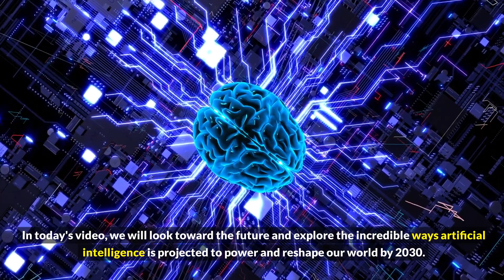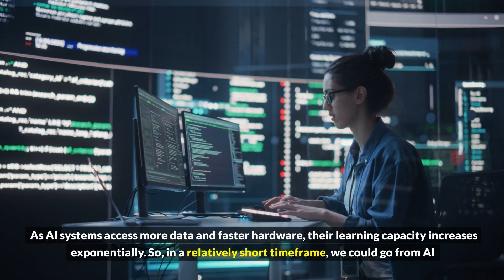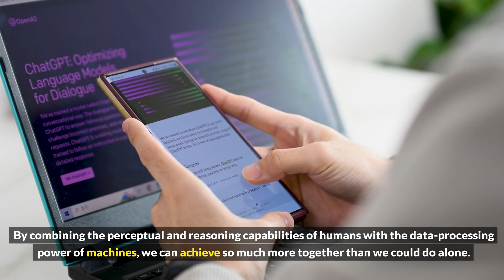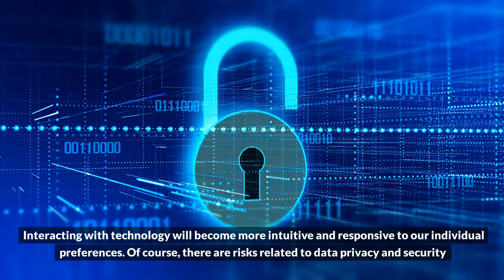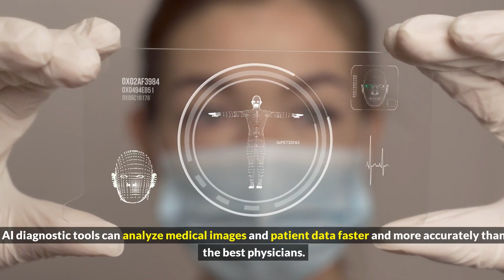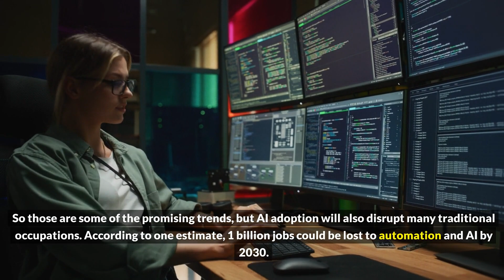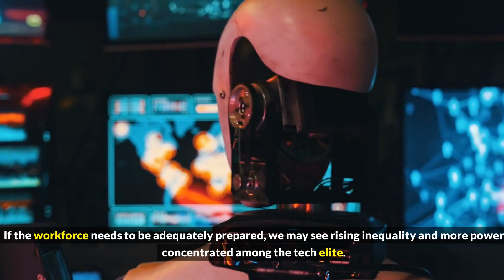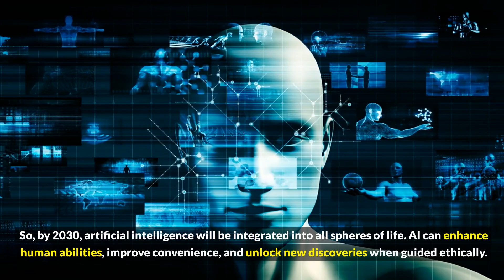AI & Humans: The Power Duo Changing Medicine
Dive into the future where AI & Humans unite to revolutionize medicine and beyond. In this captivating journey of discovery, we explore how emerging technologies are set to push the boundaries and transform our lives by 2030. From self-driving cars to AI medical diagnostics, witness the incredible potential of ai and technology to reshape society, enhance human capabilities, and revolutionize industries. Join us as we navigate through tech predictions, the promise of artificialintelligence, and the profound impact on technologynews, virtualreality, and augmentedreality. This thought-provoking content is not just about the advancements but also the synergy between humans and machines, highlighting how together, we can achieve unprecedented accomplishments and tackle the challenges of tomorrow. Don't miss out on this journey into the future—subscribe now, hit that subscribe button below, and turn on the notification bell to stay updated with the latest in technology and innovation. Engage with us through comments or likes and share your thoughts on these transformative trends. Together, let's be at the forefront of the technological revolution and ensure a future where everyone benefits from the transformative power of AI.

CHAPTERS:
0:01 - AI Global Impact 2030
0:25 - AI Human-Level Intelligence
2:04 - AI Human Collaboration Future
3:18 - Pervasive Intelligent Devices
4:30 - Future of Autonomous Vehicles
5:32 - AI Revolution in Healthcare
6:25 - AI Job Market Disruption
7:25 - Deepfakes Ethics and Risks
8:09 - AI Future Outlook